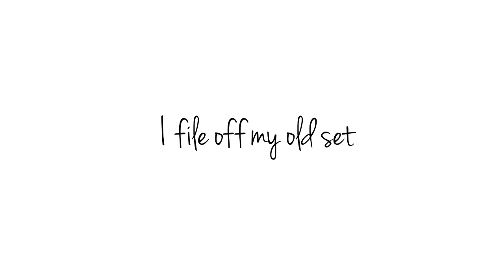Glitter Ombre Halloween Acrylic Nails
Here is another set of Halloween acrylic nails with ombre glitter on my thumb and ring nail plus a 3D ghost.\n\nI filed off the gel sealer from my old set and the glitter from the tip.  I applied a thin layer of clear acrylic to the tip.\n\nOn my thumb and ring nail I applied an orange glitter mix and then a wet bead of black glitter acrylic and faded it down to create the ombre. \n\nOn my other nails I applied a purple and orange glitter mix. \n\nI placed some stars and moons on my thumb and ring nail and then encapsulated all my nails with clear acrylic.\n\nI buffed and filed my nails\n\nI made a 3D ghost with white acrylic and added eyes and a mouth with black acrylic paint.\n\nThanks for watching!\n\nProduct links are below\n\nSafety carbide drill bit - medium\n\n carbide drill bit - medium\n\n Bed Powder\n\n you're interested in purchasing the glitter mixes I used, please send me a convo through etsy at the link below\n\n brush #8\n\n sealer\n\n business/branding opportunities, send an e-mail to \n\n★★★My Links★★★\n\n☆My Nail Art Blog☆ Plus☆ Youtube Audio Library\n\nCamera used for videos and photos\n\nCanon 500D\n\n lights that I use\n\nLighting for the left and right side\n\n for the top\n\n for photos\n\n to edit videos and photos\n\nSony Vegas Pro 12\n\n CS6\n\n